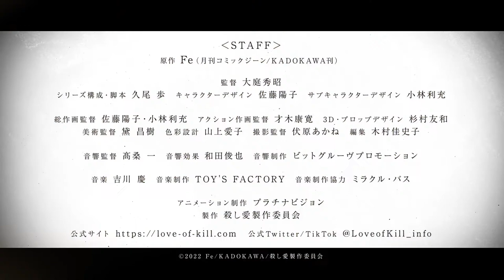Love of Kill (2022) - Official New Trailer HD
Love of Kill anime revealed a NEW trailer

📖 Information

Love of Kill anime revealed a new trailer, key visual, and January 2022 release date. The anime adaptation of Fe’s manga was announced in December of last year,

[Cast]

Hiro Shimono (Ryang-ha Song) and Saori Oonishi (Chateu Dankworth) will be voicing the protagonists in the anime. Kenyu Horiuchi (Euripedes Rtizland), Kohei Amasaki (Jim(, Tomoaki Maeno (Hou), and Hochu Otsuka (Donny) will also join the cast.

Toshiki Masuda will perform the opening song for the anime titled Midnight Dancer. The ending song is titled Makoto Period by Aika Kobayashi.